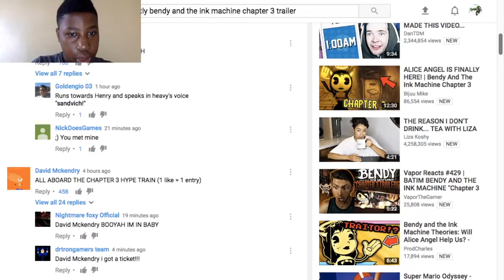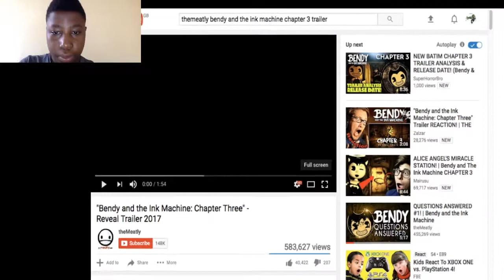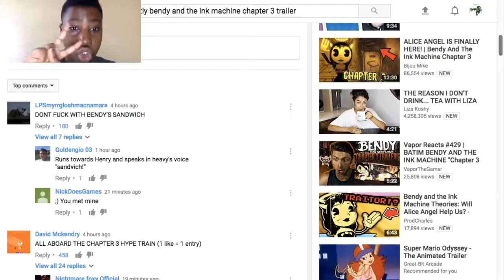Inkling Reacts: Bendy and the Ink Machine Chapter 3 Reval Trailer